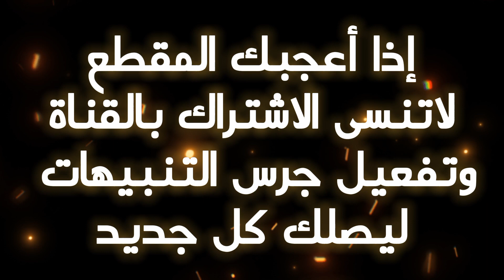18 امرأة شاركن في عروض التحول وأصبحن أشخاصًا جددًا تمامًا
في الوقت الحاضر ، تعتبر الحركة الإيجابية للجسم قوية للغاية ويتعلم الناس أن يحبوا أنفسهم كما هم.  هذا اتجاه رائع ، ولكن وفقًا للإحصاءات ، لا تزال حوالي 70٪ من النساء غير راضيات عن مظهرهن.  وأحيانًا ، لا يتطلب الأمر تغييرًا كبيرًا حتى يزداد تقدير الذات بشكل كبير.
نحن في قناتنا مقتنعون بأن جميع النساء جميلات ، فقط بعضهن بحاجة إلى القليل من المساعدة لرؤية هذا الجمال.  إليكم 18 امرأة من برامج التحول احتاجن إلى القليل من الماكياج والعمل مع شعرهن ليصبحن أكثر ثقة بالنفس.